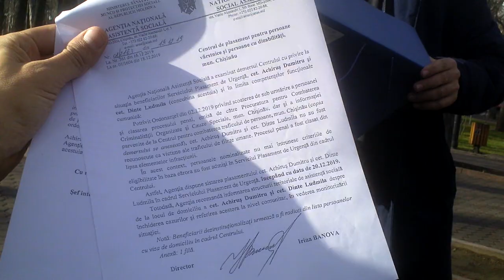Revoltat că vor să-i alunge în stradă cu copil de 2 luni - Curaj.TV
Dumitru Achiruş povesteşte cum a fost victimă protejată de stat, apoi au fost abandonaţi de organe în toiul iernii, acum riscă expulzarea de la un azil din Chişinău, chiar dacă are un copil de 2 luni împreună cu Ludmila Dinte